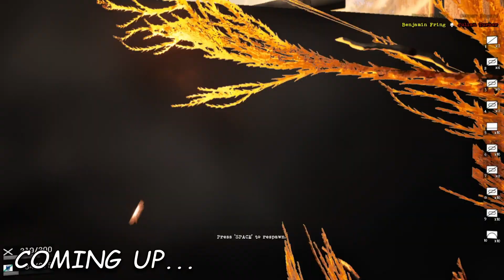Brutal Airfield Assault | Total Conflict: Resistance EA | Rebel Campaign #10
Total Conflict Resistance is a new modern army strategy game combining the hardcore and FPS elements of ARMA and the squad control, customization style, and world map of the Mount and Blade series. This is the best of the strategy genre currently out there and it looks beautiful, even while still being worked on. The core gameplay is fantastic.

Steam Description: Total Conflict: Resistance is a unique symbiosis of global strategy, tactics, and first-person action. Realistic mass battles, many types of armored vehicles, weapons, uniforms, unique mechanics, and immersive free gameplay. Lead any state and bring it to greatness!

0:00 Intro, SITREP, World View, and Major Logistics
8:25 Raiding Compillios
16:25 World View, Economy, and Troop Movements
20:44 Capturing the Besarik Oil Fields
41:38 Wild Assault on Viveros
48:26 World View, Economy, and Troop Movements
1:03:46 Assualt on the Novoselovo Airfield
1:23:01 World View, Economy, and Outro